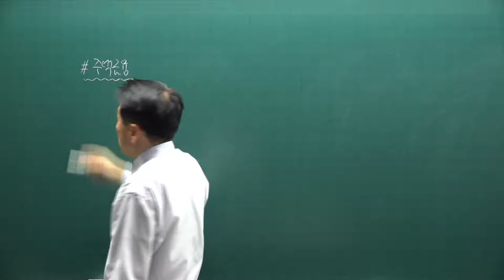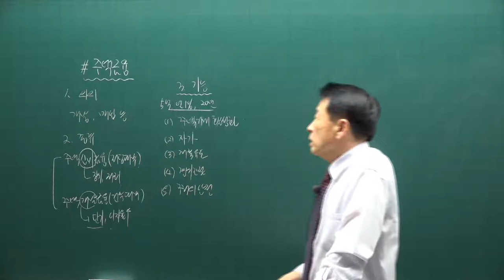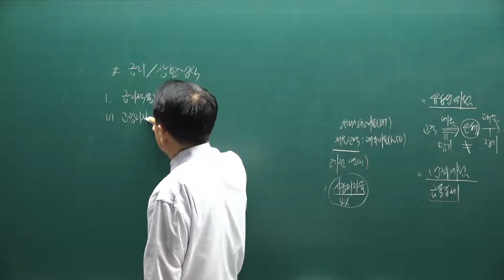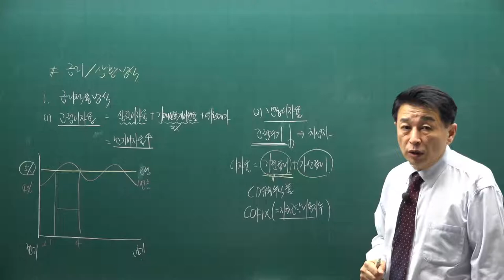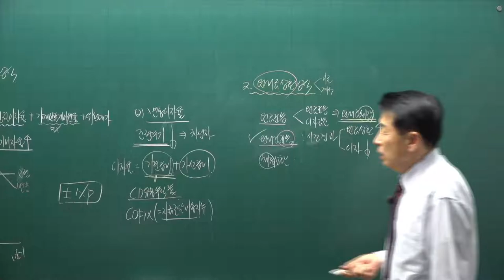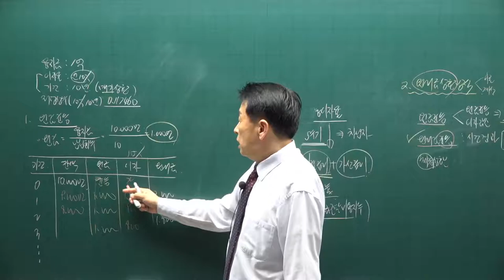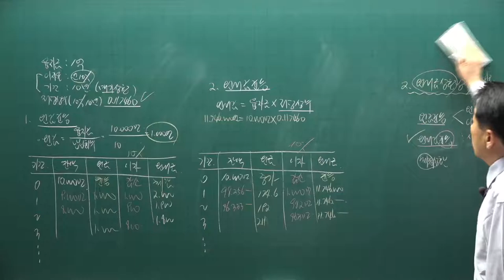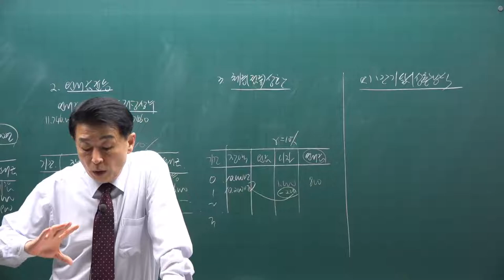[공전무] 2021년 공인중개사 학개론 기본이론과정 29강